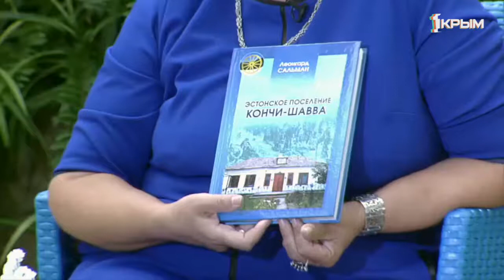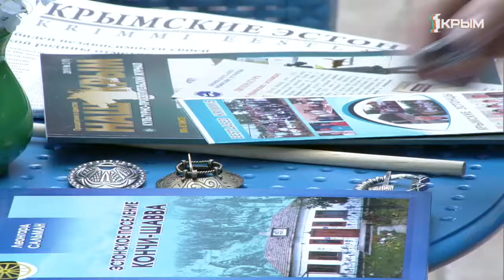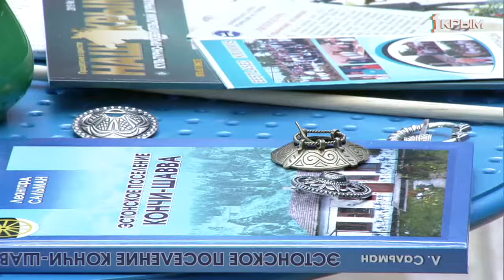«Утро нового дня». В гостях Ольга Скрипченко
Ольга Леонгардовна Скрипченко – председатель общественной организации "Региональная национально-культурная автономия эстонцев Республики Крым"